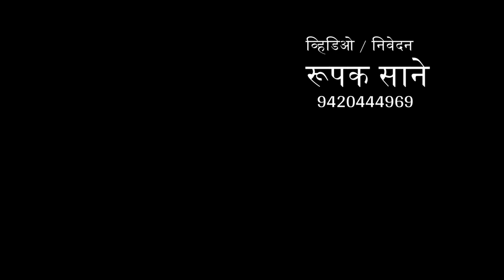करंज | Introduction to trees | Karanj | Pongamia Pinnata | Nature is from courtyard to mountain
निसर्ग अंगणापासून डोंगरपर्यंतचा | वृक्षांचा परिचय | करंज |
निसर्ग अंगणापासून डोंगरापर्यंत या मालिकेत तुमचं स्वागत.
 अंगण आपलं असतं अगदी खाजगी स्वतःच
 डोंगर मात्र परका लांब असतो
 आधी अंगण आपलंसं करावं म्हणजे डोंगर सहज लंघून जाता येतो.
हाच तो प्रवास अंगणापासून डोंगरापर्यंतचा

 या प्रवासात भेटणार्‍या "वृक्षांचा परीचय"  या सदरात आज माहिती घेत आहोत 'करंज' या वृक्षाची.

करंजं आपल्या जवळपास अनेक ठिकाणी दिसतो.  पण वड-पिंपळाएवढी आपली त्याच्याशी ओळख मात्र नाही. या वृक्षाला येणाऱ्या करंजी सारख्या दिसणाऱ्या शेंगांमुळे बहुदा या झाडाला मराठीत 'करंजं' हे नाव पडले असावे.

या वृक्षाला वनस्पति शास्त्रज्ञ पोंगामिया पिनाटा या नावाने ओळखतात .

करंजाचा वृक्ष फार उंच वाढत नाही.  पण छानपैकी आडवा मात्र पसरतो. याचा घेर चांगलाच डेरेदार असतो.

पानगळीचे दिवस सोडून करंजाची झाडं फार छान दाट सावली देतात. म्हणजे फेब्रुवारीत पानं झडतात पण झाडाचा पूर्ण खराटा होई पर्यंत झडत नाहीत.

म्हणता म्हणता वसंत क्रःतूचं आगमन होतं आणि करंजावर छान कोवळी पालवी दिसायला लागते.

पानं संयुक्त प्रकारातली. म्हणजे पर्णदलं असलेली.

पानं चुरगळून पाहिलीत तर काहिशा कडवट वासाने नाक भरून जाईल.
हा वास म्हणजे करंजाचं झाड ओळखण्याची पक्की खूण.

पानं पोपटाच्या हिरव्या रंगाची चकचकीत असतात. फार कमी वनस्पतिंमधे एवढी लकाकी असणारी तुकतुकीत पानं आढळतात. या कारणांमुळे, करंजाचं झाड नेहमीच ताजंतवानंदिसतं आणि म्हणूनच पांथस्तांना याची सावली हवीशी वाटते.

फांद्या झेल्यासारख्या खाली झुकलेल्या आणि पानं अतिशय दाटीने.
 वसंतातल्या पालवीच्या बरोबरीने फुलंही येतात. फुलांच्या रंगात मात्र खूप सरमिसळ दिसते. काही झाडांवर फुलांचा रंगपांढरा तर काहीवर जांभळी छटा असणारा. तर काही चक्क गुलाबी छटा असलेली.
थोडक्यात म्हणजे प्रत्येक करंजाचं झाड आपला वेगळाच साज घेऊन फुलतं !

फुलांना मंद सुगंध असतो.
करंजाची फुलं येतात खूप प्रमाणात आणि गळतातही खूप प्रमाणात.
फुलं इतक्या प्रमाणात गळतात की झाडाखाली छान पांढऱ्या - जांभळ्या फुलांचा गालीचा तयार होतो.
आपण करंजाच्या सावलीत आहोत हे ओळखण्याची ही आणखीन एक पक्की खूण!
फुलोरा ओसरल्यावर चपट्या करंजीच्या आकाराच्या शेंगानी झाड भरून जातं.
मध्यभागी बी च्या ठिकाणी फुगीर असणाऱ्या शेंगा सुरूवातीला हिरवट असतात.
तर कालांतराने त्या काळपट होतात.
 आपल्याकडे या शेंगाना महत्व आहे. करंजाच्या बी पासून तेल काढलं जातं. आपल्याकडे पारंपारिक औषधांमधे, त्वचारोगांच्या उपचारात या तेलाचा वापर केला जातो.
 पुर्वी वीज नव्हती त्या काळात तेलाच्या दिव्यांचा उपयोग नियमीत व्हायचा तेव्हा याच्या तेलाचा उपयोग दिवे पेटवण्यासाठी  व्हायचा. तेव्हा या तेलाची मुबलकता होती आणि किमतही कमी होती.
मात्र हे तेल जळल्यावर नकोनकोसा कडू वास येतो.
करंजाचं लाकूड मात्र अगदीच कुचकामी. फक्त सरपण सोडून कुठेच याचा उपयोग होत नाही.
करंज भारत सोडून दक्षिण अशीयातल्या अनेक देशांतून आहे.
तसेच दूर ऑस्ट्रेलियातही आहे.
करंज वाढतोही पटपट.
बीयांपासून याचं रोपण केलं जातं.
अत्यंतराकट - कमी पाण्याच्या प्रदेशांतही चांगला वाढतो.

शहरी भागाबरोबर खेड्यातही हा वृक्ष अनेक ठिकाणी दिसतो.
मे महिन्यात शेतीची कामे करताना उन्हाने हैराण झालेला शेतातल्या राजाला थोडा वेळ विश्रांतीची सावली देणारा एकच आधार म्हणजे  करंज.

आभाळ दिसणार नाही इतकी गच्च सावली देणारा हा करंजची वारं असो अगर नसो याच्या सावलीत उष्णतेच्या झळा अलगत शोषून घेण्याची क्षमता असते.

पूर्वीपासून खेड्यातल्या घरातील लाकडाला किड लागली तर याचेच तेल कीड नाशक म्हणून वापरतात. पण विशेष म्हणजे हे  झाड तोडल्यावर  याचे लकुड मात्र काही दिवसातच किडून नष्ट होते.
कमी पाण्यामध्ये जगणारे ,गारवा देणारे , निसर्ग वाढविणारे, औषधी गुणधर्म असलेले, देशी झाड निसर्ग प्रेमींनी लावायलाच हवे. याच्या बीया खुप मिळतात.

जंतुनाशक म्हणून याची पेंड बऱ्याच ठिकाणी वापरली जाते. दिवाळीत झारखंड राज्यातल्या आदिवासी घरातून अजूनही करंज तेलाचे दिवे लावले जातात. जैवइंधन म्हणून पाहिल्यास करंजाच्या तेलाचे बरेचसे गुणधर्म डिझेलप्रमाणेच आहेत.
साबण बनविण्यासाठीही आणि वंगण म्हणूनही याचा वापर करतात. पानांचा वापर हिरवे खत म्हणुन केला जातो करंज हा रस्त्याच्या कडेला लावण्यासाठी एक वृक्ष आहे.
आपल्याकडे महाराष्ट्रात तर हा वृक्ष सर्वत्र आढळतो. म्हणतात ना अतिपरिचयाने अवज्ञा होते. तसं ह्या वृक्षचं झालय आजूबाजूला अनेक ठिकाणी दिसत असून सुद्धा अनेकांना तो माहिती नसतो.

असा हा बहूउपयोगी देशी वृक्षं आपल्या आसपास असण्याची शक्यता आहे. नसेल तर अवश्य लावूया. कोणी तोडून टाकत असेल तर वाचवायचा प्रयत्न करूया. पूर्वी वृक्षाचं रोप लावताना " नातवाला भरपूर फळे मिळोत " असं म्हणण्याची पध्दत होती. आपणही या प्रमाणे करूया म्हणजे पुढच्या पिढ्यांनाही भरपूर फळे, फुले, सावली देणारे वृक्ष मिळतील.
पुढच्या भागात अशाच एका मित्राला नक्की भेटायला जाऊया.